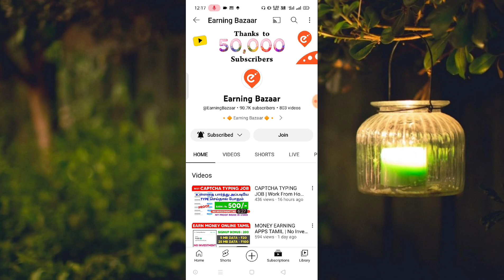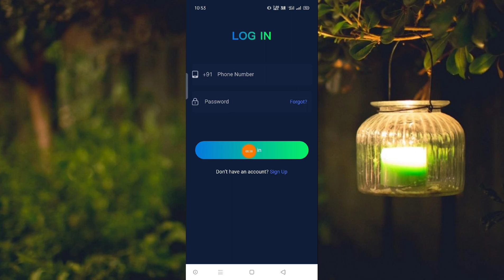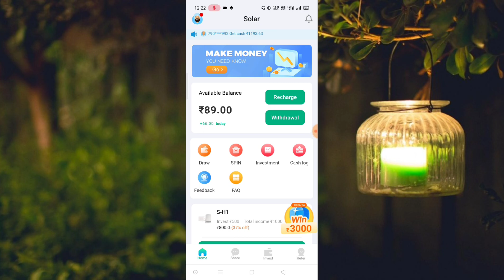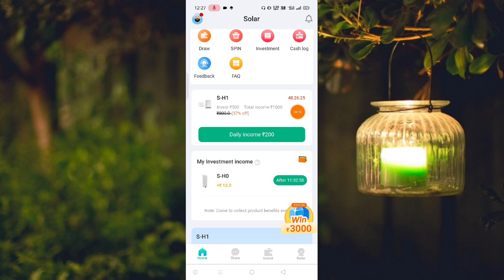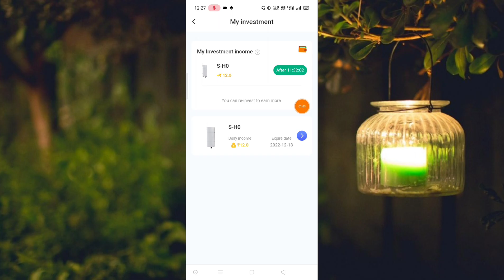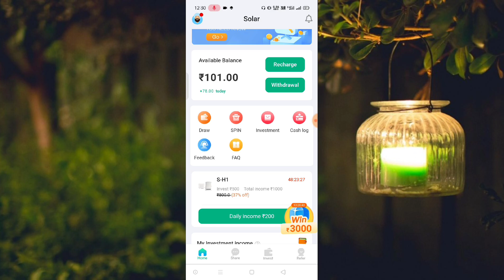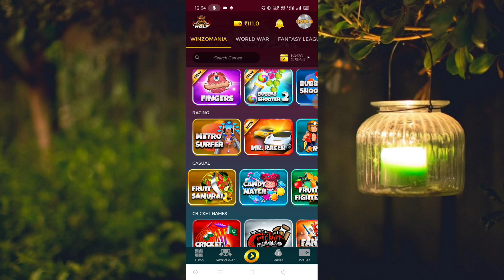அனைவருக்கும் ₹500 கிடைக்கும் | Work from Home Jobs | Money Earning Apps Tamil | Earn Money Online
💝 Refer Code :  r38q17

Your Search :

Google
Best Self Earn App
Mobile Form Filling Job 2022
Earning App Tamil Jobs in 2022